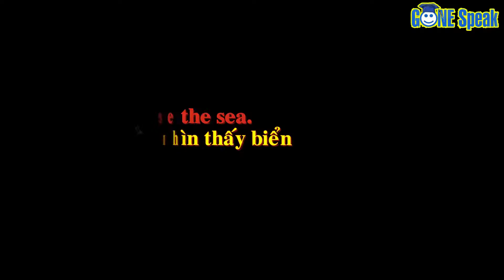Sơ đồ tư duy tiếng Anh cho trẻ em - English Mind-map for kids Level 1- Unit 19. What can you see?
This is the free online learning program by GONE. These videos will help you  to improve your English pronunciation though common words and sentences through colourful and interesting mind-maps.
GONE Speak - English Mind-map for kids
Unit 19 - What can you see?
1. I can see the Sun.  Tôi có thể nhìn thấy Mặt trời.
2. I can see the sand.  Tôi có thể nhìn thấy cát.
3. I can see the sail.  Tôi có thể nhìn thấy thuyền buồm.
4. I can see the sea. Tôi có thể nhìn thấy biển.

Theo dõi trang Facebook của GONE để tiếp cận thêm nhiều bài học đa phương tiện bổ ích.